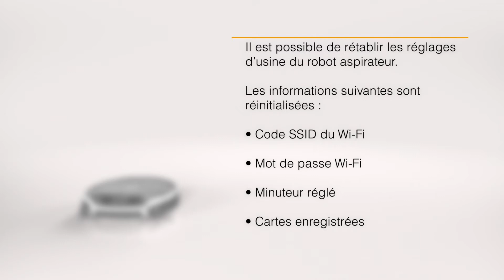Aspirateur Miele Scout : Réinitialisation aux paramètres d'usine